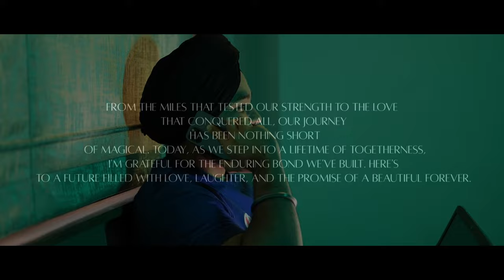Rajpal singh & Tanpreet Kaur / Pre-wedding shoot | Alibagh